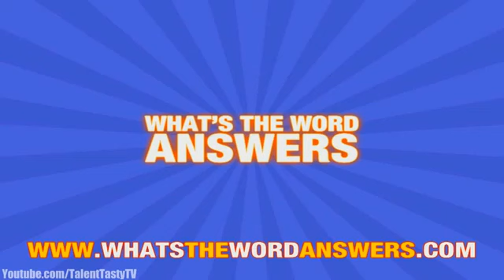What's The Word Answers Level 155 Answer What's The Word Answers HD Gameplay Level 155